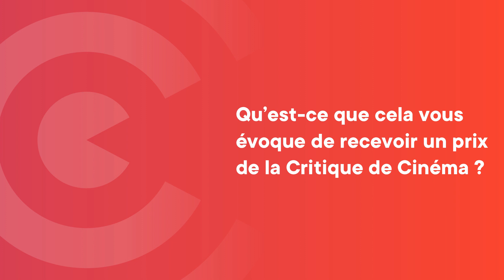Yal Sadat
Auteur de VIGILANTE : LA JUSTICE SAUVAGE À HOLLYWOOD, prix du Meilleur Ouvrage français sur le Cinéma 2022

À partir de cette année, le CNC s'associe au SFCC pour doter le prix et ainsi récompenser un auteur et soutenir un éditeur.